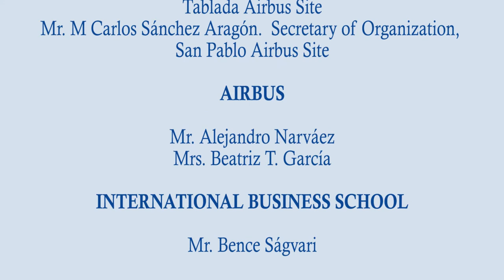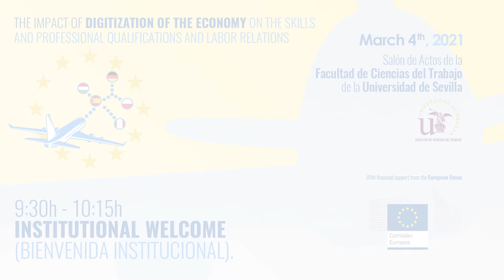PROYSIDE CONGRESS. English version (part one).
INSTITUTIONAL WELCOME:
Mr. Juan Espadas Cejas: Major of Seville Cityhall.
Mr. Rogelio Velasco Pérez: Regional Counselor of Economic Transformation, Knowledge, Industry and Universities.
Mr. Miguel Ángel Castro Arroyo: Rector of Seville University.
Mr. Alejandro Díaz Moreno: Dean of the Faculty of Work Sciences, University os Seville.
Mrs. Marta Pradanos González: Policy Officer - European Social Dialogue.

"THE IMPACT OF DIGITIZATION OF THE ECONOMY ON THE SKILLS AND PROFESSIONAL QUALIFICATIONS, AND THEIR IMPACT ON WORKING CONDITIONS AND LABOR RELATIONS"

Digitalisation is transforming market landscapes and the world of work, and redefining ways of production, consumption and distribution. This has created greated opportunities, as new products,processes and techniques have emerged, but has also created threats and gaps. The consequences on labour markets and on industrial relations are, however, still uncertain. Digital skills are permeating the requirements of new qualifications and skills in all occupations, but they are also creating new ones. Digitalisation transforms existing jobs, demanding new skills to carry out new tasks,which may imply that the current work force has to be retrained or replaced by workers who already have these skills. Digitalisation gives rise to new jobs, while other become redundant.

The digitizationof the production of goods and services may affect, among others aspects, the wage labor relationship, the application of the work contract, the appearance of new forms of employment; the content ofthe work provision; the exercise of the managerial powers of direction and control; the place and time of the work provision; salaries; on-the-job training; safety and health at work; access to socialprotection; or, on a collective level, the instruments of representation and collective bargaining. Usually technological progress initially led to a contraction of labour demand before it started generating new jobs.The main question is whether this revolution will have similar effects. As digitalisation has enabled new forms of employment they severely affect how work is organised and how employers andemployees interact with each other. With digitalisation, work has become less bound to space and time, e.g. more autonomy. There are also, however, challenges to overcome, such as maintaining ahealthy work-life balance. There is an important role for negotiations between employers and employees begining for iInforming and consulting workers prior to the introduction of new technologies.